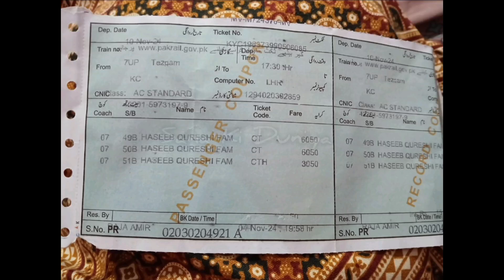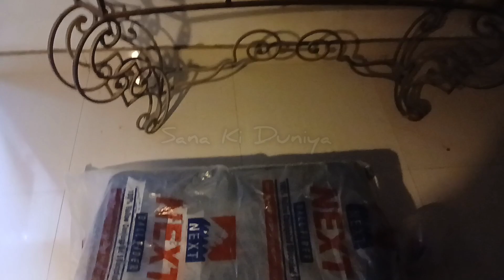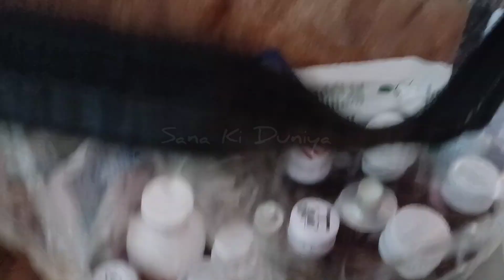Family Trip Ki Tyari Start | Kids And Husband Shopping Krli | My Son Very Excited | SanaKiDuniya